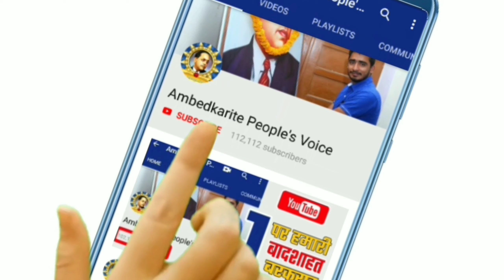इस कारण अखिलेश यादव के हाथ से निकल बीजेपी मे गये जीतिन प्रसाद || Akhilesh Yadav || Jitin Prasad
हमसे जुड़े -